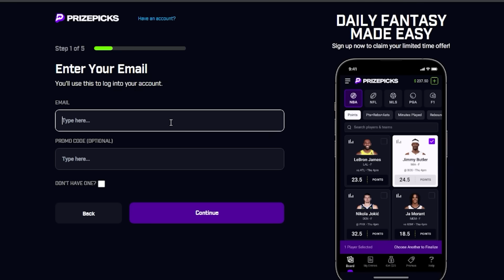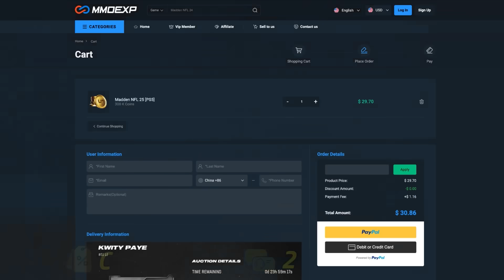The ONLY Pack Worth Opening For Unstoppable Finale...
Save 5% on MUT 25 coins using my code "CC"

ea madden nfl,madden 25,madden 25 ultimate team,mut 25